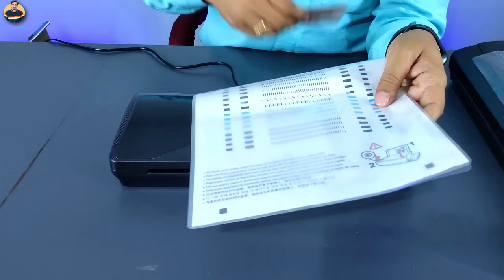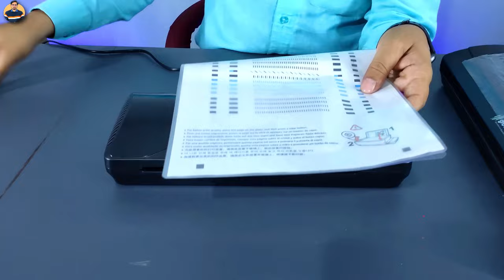Best budget Lamination Machine 2023 | Unboxing | A3/A4 document, ID Card | best laminator | हिंदी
Best budget Lamination Machine 2023 |  Unboxing | A3/A4 document, ID Card | best laminator | हिंदी | best a3 lamination machine | best a4 lamination machine | id laminator

Growlam GL-320 A3 Laminator-

Growlam A3 GL-P380 A3 Laminator-

SToK ST-LA4 Lamination Machine-

VMS Professional A3 Lamination Machine-

 Lamination Pouch 65x95mm 125 Micron-

 Lamination Pouch 65x95m 250 Micron-